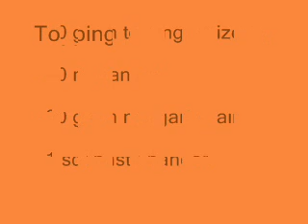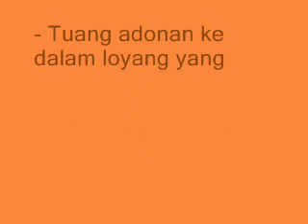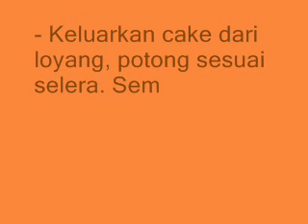TIPS KUE BOLU KUKUS PANDAN KEJU LEMBUT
Topping :

    buttercream siap pakai
    150 gram keju parut

CARA MEMBUAT KUE BOLU KUKUS PANDAN KEJU :

    Kocok telur dan gula pasir hingga mengembang. Masukkan tepung terigu dan tepung maizena, aduk rata. Tambahkan santan, margarin, dan pasta pandan, aduk rata.
    Tuang adonan ke dalam loyang yang dialasi kertas roti dan diolesi margarin. Kukus selama 25 menit hingga matang. Angkat.
    Keluarkan cake dari loyang, potong sesuai selera. Semprotkan buttercream di atasnya, lalu taburi dengan keju parut.